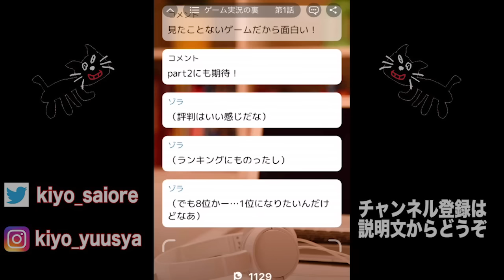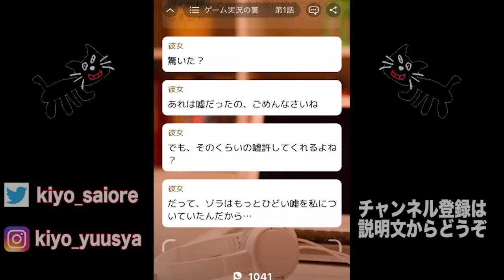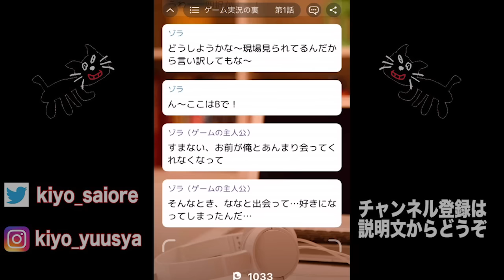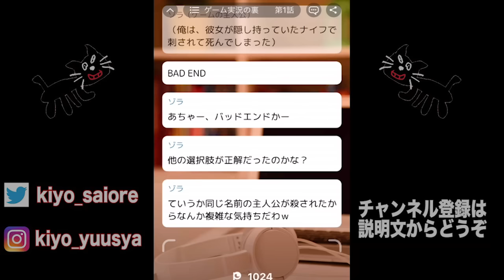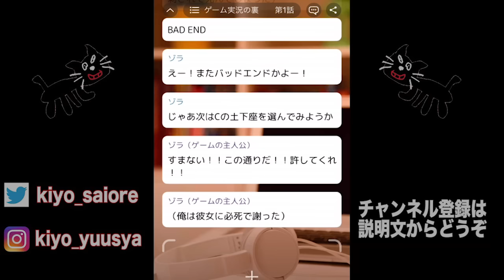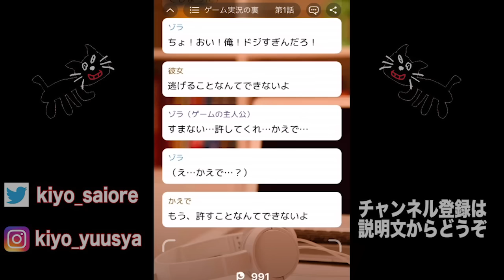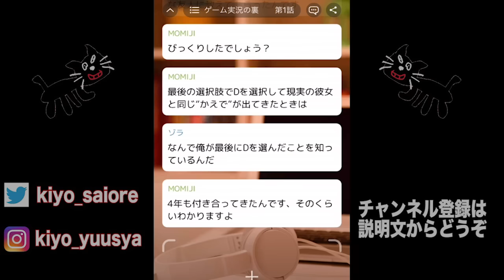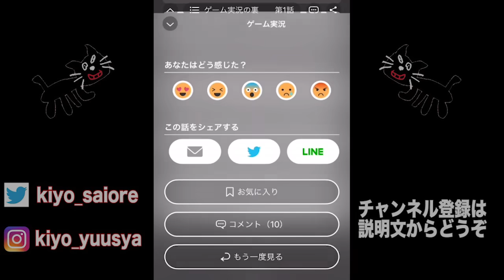最低なゲーム実況者を見つけました『ゲーム実況の裏』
純粋にこいつの実況を見てみたい　　　peep 怖い話 実況